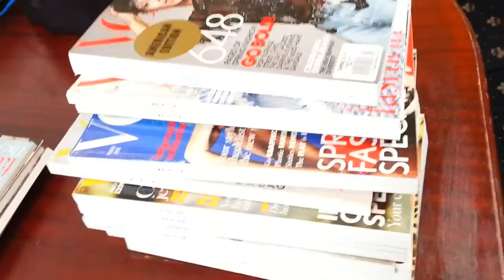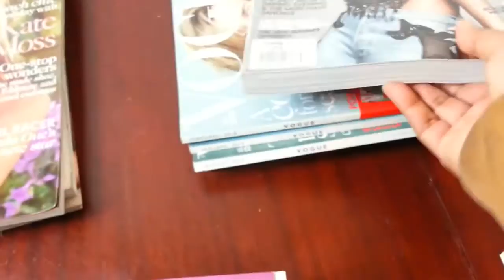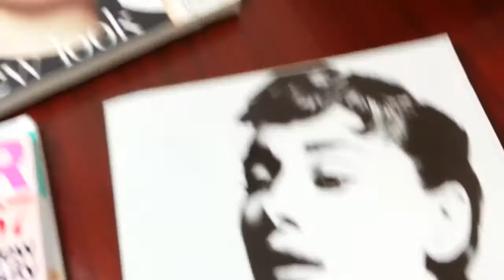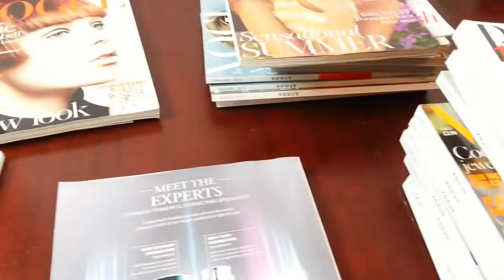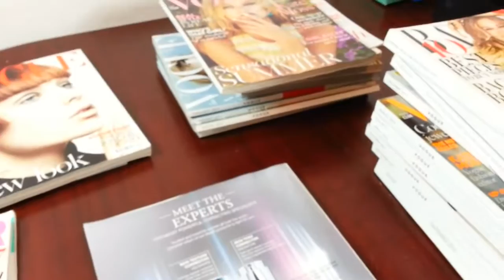making money online blog ebay finds ebay haul 2016 auction business tips and tricks for beginners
making money online blog ebay finds ebay haul 2016 auction business tips and tricks for beginners  making money without working

Today's Deals:

parcel tape gun
parcel tape strong
parcel cling wrap
parcel box
parcel cling film
grey mailing bags
parcel scales
Mail Lite Padded Envelope
Bubble Wrap (500mm x 100m roll)
JIFFY FOAM WRAP Underlay Packing 500mm x 100M
Royal Mail Postage Size Guide
inkjet address labels sticker
fragile tape
handle with care tape

Plusnet
Award winning broadband and phone provider

Ebay Store: